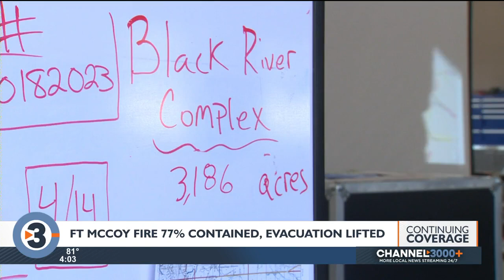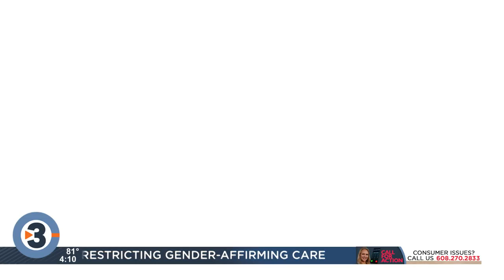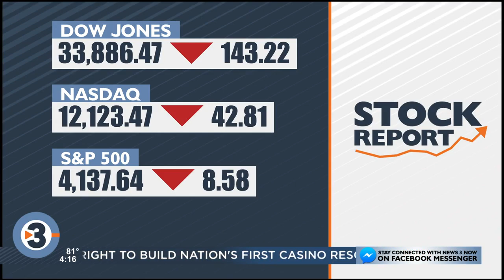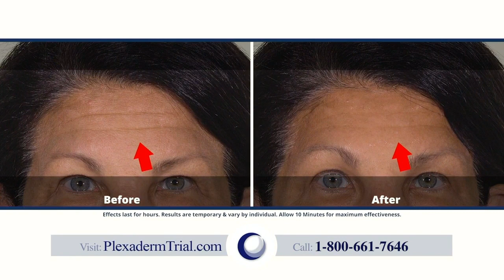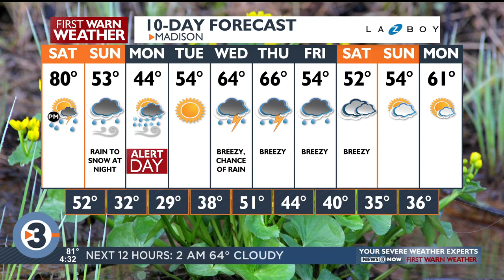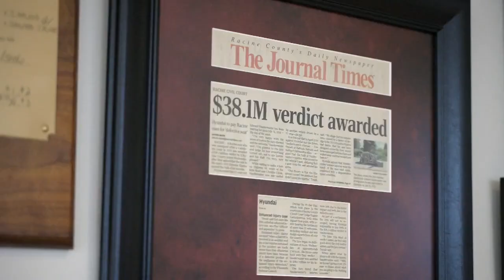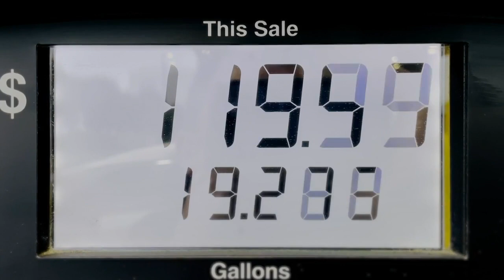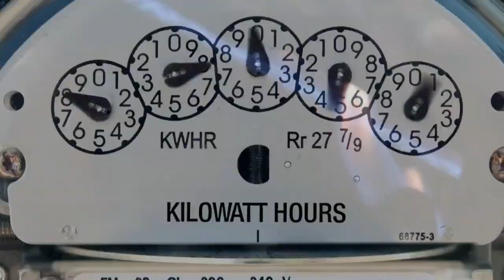News 3 Now Live at Four - April 14, 2023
Get your afternoon news update by watching News 3 Now Live at Four for April 14, 2023 here.